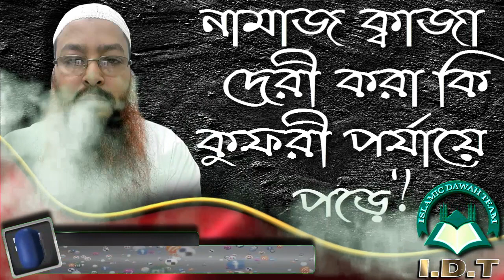নামাজ ক্বাজা দেরী করা কি কুফরী পর্যায়ে পড়ে ᴴᴰ┇শায়েখ মোশাররফ হোসেন